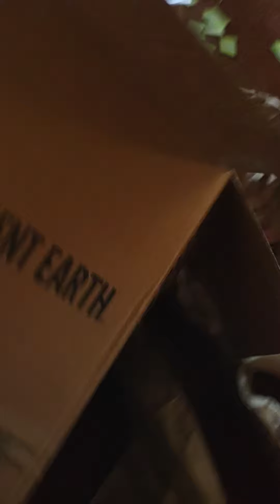February 8, 2022